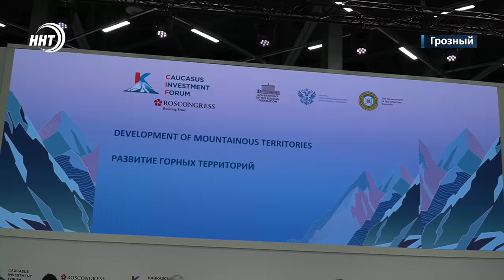КАДРЫ ЗАДЕРЖАНИЯ. Наехал на полицейских и скрылся. Новости Дагестана за 18.07.2024 год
1) Сбил силовиков и попытался скрыться. Связан ли задержанный в Махачкале лихач с наркобизнесом - расскажем через минуту

2) В Унцукульском районе продолжают очищать скальный обвал. Как долго будет перекрыта дорога до Ахульго?

3) Ночной бизнес. Торговать в багажниках авто теперь можно только в определенное время.

4) Городской пляж вместо спортзала. Как паратхэквондист Алиасхаб Рамазанов готовится к главному турниру в своей жизни – смотрите в спортивном блоке